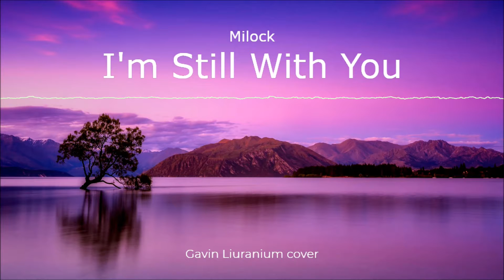Milock - I'm Still With You - Gavin Liuranium cover (instrumental)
Original music by: Milock
Lyrics by: Milock
Cover & vocals by: Gavin Liuranium

Twitter (I don't usually use Twitter oof)